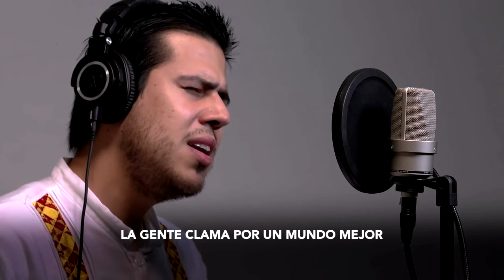El Perfeccionamiento Del Caracter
Culto De Jóvenes iglesia Adventista Del Séptimo Día
Te invitamos que seas parte de este estudio todos los martes alas 7:30 pm